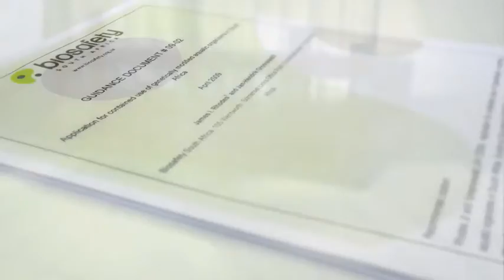Biosafety South Africa services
A brief description of the services that Biosafety South Africa provides.